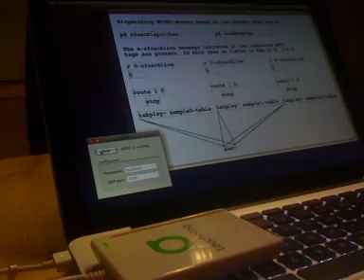nfOSC: OSC tool for RFID readers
This demonstration video shows the nfOSC tool used together with the touchatag RFID reader.
A simple PD example patch receives OSC messages from nfOSC and starts a sample loop, when an RFID tag is detected by the reader device, the loop is stopped when the according tag is removed. The nfOSC  tool allows the simplified creation of tangible user interfaces based on RFID tags.

The sound loops used in this video have been retrieved from freesound.org. The nfOSC tool has been built using the libnfc and liblo libraries.